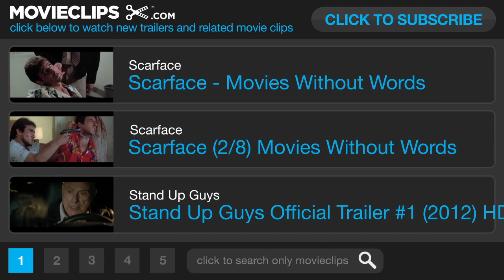Scarface (3/8) Movies Without Words - Al Pacino Movie HD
Watch the acting... without the dialogue... because its different and cool.

In 1980 Miami, a determined Cuban immigrant takes over a drug cartel while succumbing to greed.

Cast: F. Murray Abraham, Michael Alldredge, Loren Almaguer, Gil Barreto, Steven Bauer, Richard Belzer, Ted Beniades, John Brandon, Victor Campos, Robert Hammer Cannerday, Rene Carrasco, Albert Carrier, John Carter, Richard Caselnova, Fidel Castro, Gary Cervantes, Carlos Cestero, Johnny Contardo, Roberto Contreras, Caesar Cordova, Gregory Cruz, Dante D'Andre, Richard Delmonte, Wayne Doba, Charles Durning, Paul Espel, Dennis Franz, Michel François, Ben Frommer, Edward R. Frommer, John Gamble, Gregg Henry, Dennis Holahan, Kevyn Major Howard, Troy Isaacs, Al Israel, Richard Jasen, Ronald G. Joseph, Henry Kingi, Robert Loggia, Mario Machado, Mark Margolis, Joe Marmo, Ray Martel, John McCann, Richard Mendez, Victor Millan, Santos Morales, Michael P. Moran, Mike Moroff, Al Pacino, Manuel Padilla Jr., Tony Pann, Tony Perez, Brett Ratner, Michael Rougas, Anthony Saenz, Arnaldo Santana, Pepe Serna, Paul Shenar, Marcus Shirock, Geno Silva, Garnett Smith, Arnold Tafolla, Charles A. Tamburro, Jim Towers, Robert Vandenberg, Bob Yanez, Harris Yulin, Angela Aames, Charlie Adiano, Nancy Lee Andrews, Dona Baldwin, Heather Benna, Rosa Lee Benton, Sue Bowser, Cynthia Burr, Tina Leigh Cameron, Lana Clarkson, Miriam Colon, Karen Criswell, Emilia Crow, Barclay DeVeau, Linda Gillen, Lisa Katz, Margo Kelly, Ava Lazar, Jeanette Linne, Marii Mak, Mary Elizabeth Mastrantonio, Margaret Michaels, Shelley Taylor Morgan, Angela Nisi, Ilka Tanya Payan, Barbra Perez, Michelle Pfeiffer, Catharine Richardson, Rhonda Sandberg, Katt Shea, Pat Simmons, Terri Taylor, Marcia Wolf, Randall Rutledge, Ángel Salazar
Director: Brian De Palma
Producer: Martin Bregman, Peter Saphier, Louis A. Stroller
Screenwriter: Armitage Trail, Ben Hecht, Howard Hawks, Oliver Stone
Film Description: Al Pacino stars as Tony Montana, an exiled Cuban criminal who goes to work for Miami drug lord Robert Loggia. Montana rises to the top of Florida's crime chain, appropriating Loggia's cokehead mistress (Michelle Pfeiffer) in the process. Howard Hawks' "X Marks the Spot" motif in depicting the story line's many murders is dispensed with in the 1983 Scarface; instead, we are inundated with blood by the bucketful, especially in the now-infamous buzz saw scene. One carry-over from the original Scarface is Tony Montana's incestuous yearnings for his sister Gina (Mary Elizabeth Mastrantonio). The screenplay for the 1983 Scarface was written by Oliver Stone. ~ Hal Erickson, Rovi